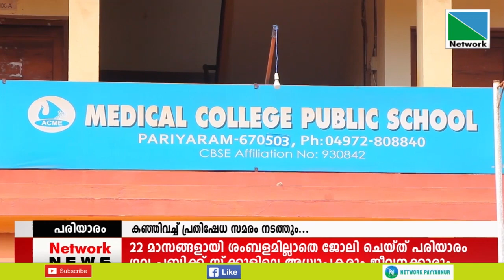05 FEBRUARY 2021